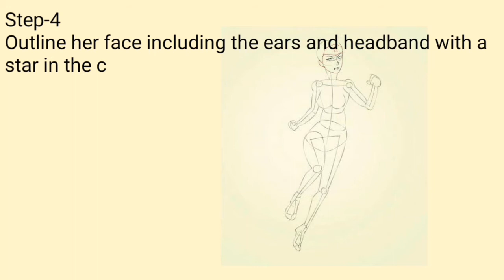How to draw wonder woman step by step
Wonder Woman was originally a Princess of the Amazons who has won the right to live on “Man’s World.” She is consequently a super heroine who possesses powers such as superhuman strength, flight, speed and agility. She also possesses weapons such as a lasso of truth, indestructible bracelets and a tiara. Learn how to draw Wonder Woman! You can do this by following these simple steps.